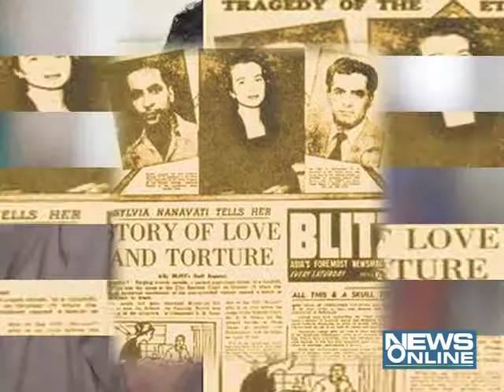Director vipul.k.raval make film on Ahuja commander muder